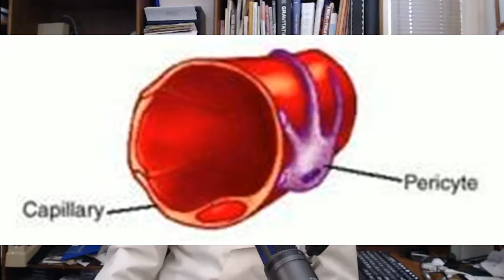Session 22. New Research on Hyperglycemia and Brain Damage - Dr. Bernstein's Diabetes University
In Session 22 of Diabetes University, Dr. Bernstein discusses new research on the effects of hyperglycemia on the brain from the article This video was produced and edited by Dr. RD Dikeman and David Dikeman of TYPEONEGRIT.